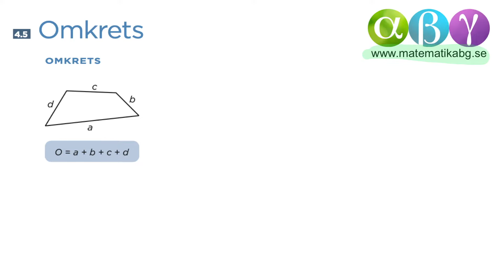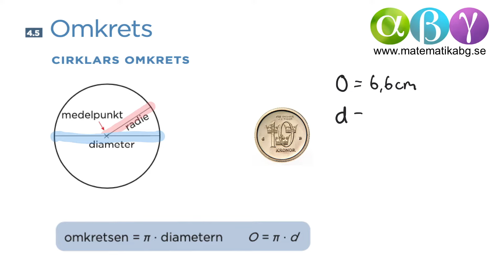G 4.5 Omkrets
I den här filmen går vi igenom omkrets av polygoner (månghörningar) och cirklar.